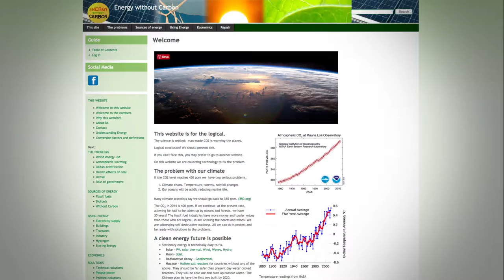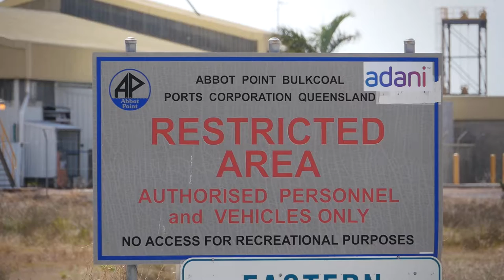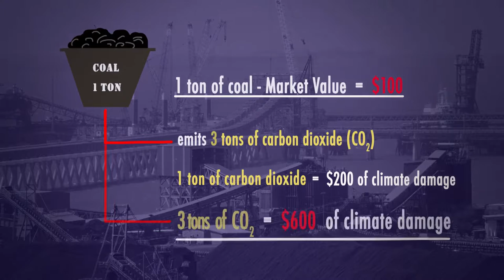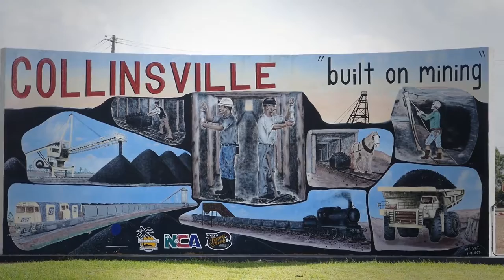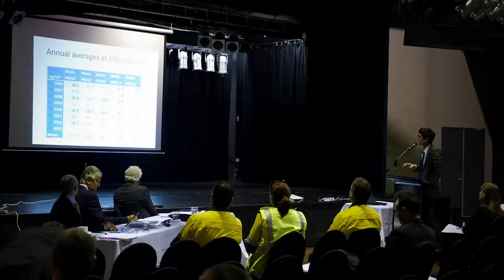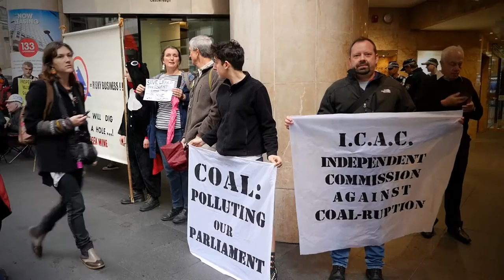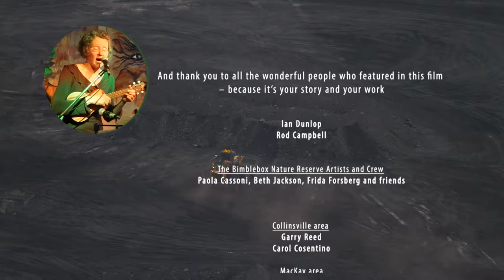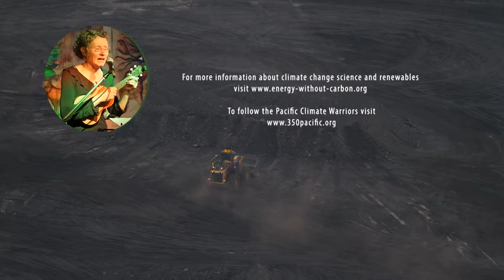Coal - is it worth it? is a documentary film by John Davis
Nothing in the coal economics make sense. Are our governments acting in the interest of people, or have they been persuaded or corrupted to take a short-term gain and ignore the long-term pain?    -John Davis